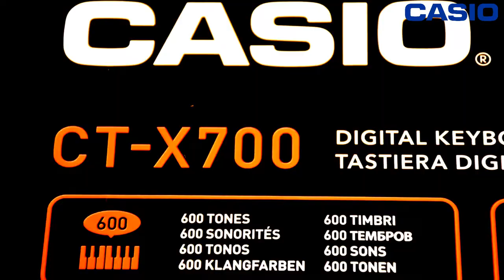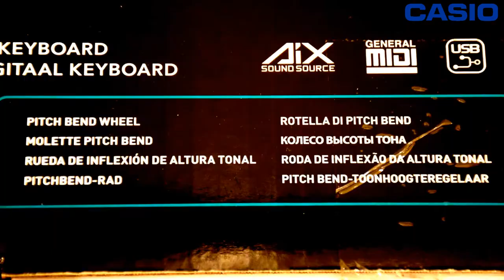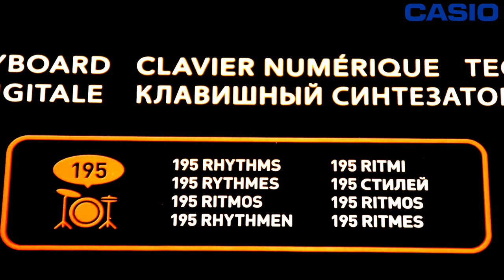รีวิว Keyboard Casio CT-X800 VS CT-X700 by Kuljaesol part4 (CT-X700 Sounds)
รีวิวเสียง Casio CT-X700